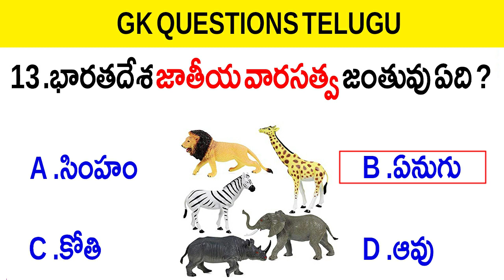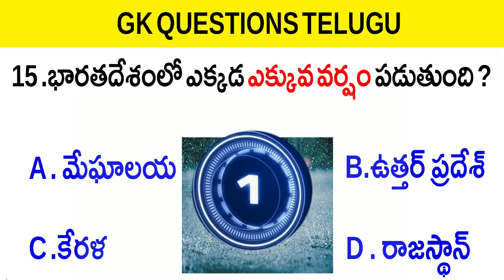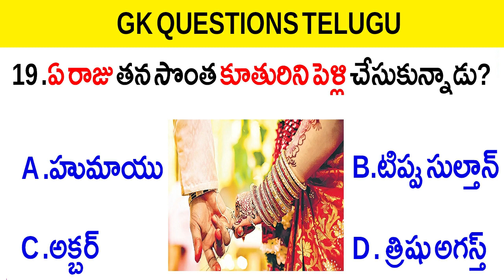Telugu GK || General Knowledge || Gk Questions And Answers || Gk Quiz In Telugu || Best GK